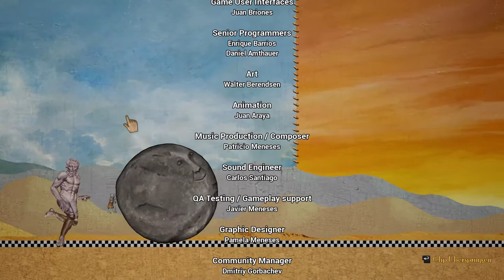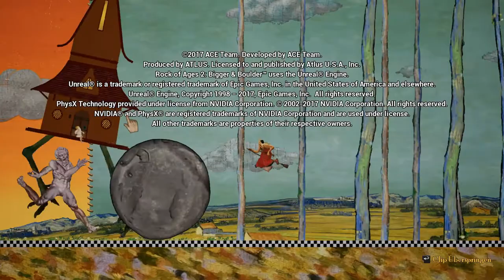Finale mit Meinung #21 Rock of Ages